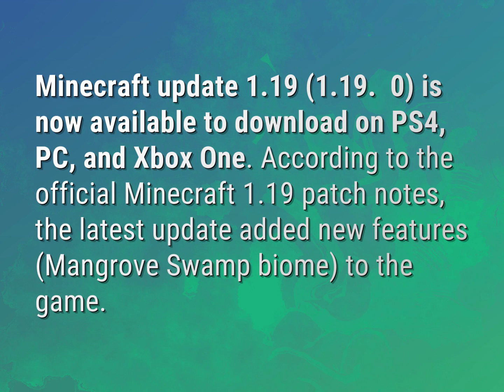Is Minecraft 1.19 out on PS4?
James Webb (2022, August 4.) Is Minecraft 1.19 out on PS4?
    WHYS.video